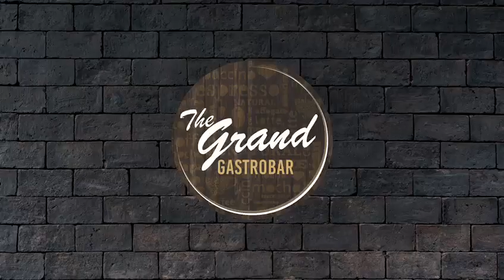GRAND GASTROBAR - design & architecture by Liyomark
Grand Gastrobar is the latest additions to the Grand Hotels and Restaurants family. Complete Architecture and Design, Interior and Exterior Design by Liyomark. Principal Architect of Liyomark is Malinda Liyanage, a chartered architect who has designed many Coastal Hotels in Sri Lanka, Coffee Shops, Beauty Salons, Customized houses, Boutique Hotels, Commercial buildings and many more masterpieces. Malinda has practiced under Jeffrey Bawa Associates and has worked with Tadao Ando the world famous Japanese Architect in his projects for more than 2 years. Malinda is a versatile designer who's designs are unique to one another. He has the variety and blends from nature to coastal breeze, smell of the forest to the music of water and the echo of concrete towers.